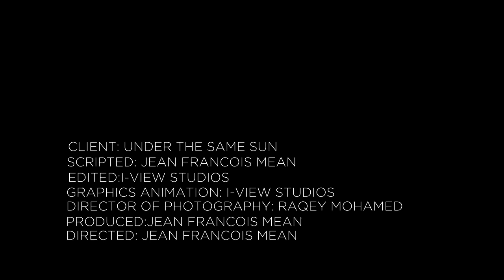UTSS SPOT 1 - SWAHILI - Father and son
This TV spot was made for Under the Same Sun's awareness campaign in Tanzania.